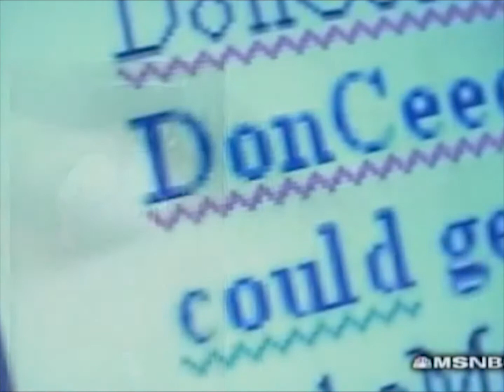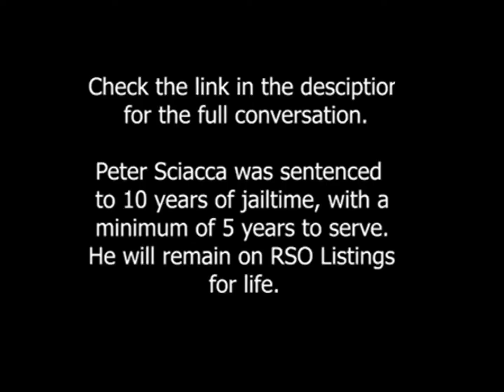To Catch a Predator Big Mac Predator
Peter Sciacca // Sentenced to 10 years if jail time, with a minimum of 5 years to serve. He will remain on RSO Listings for life.